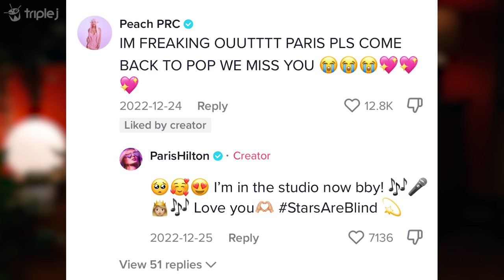Behind Peach PRC's cover of Cascada 'Everytime We Touch' for Like A Version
Peach PRC takes you behind their cover of Cascada's 'Everytime We Touch' for Like A Version.

Like A Version is a segment on Australian radio station triple j. Every week a musician or band performs one of their own songs and cover a song they love.